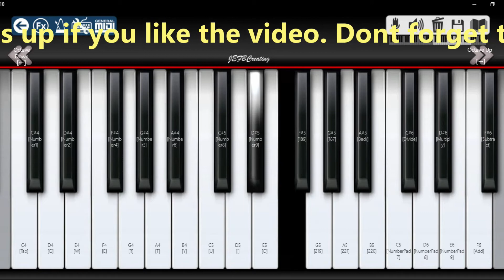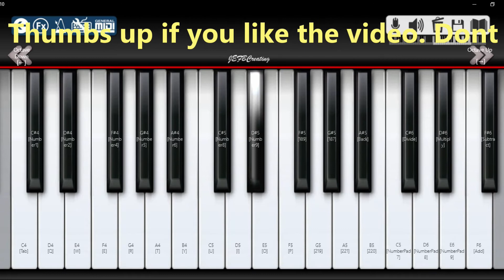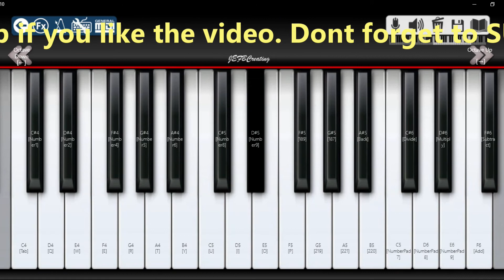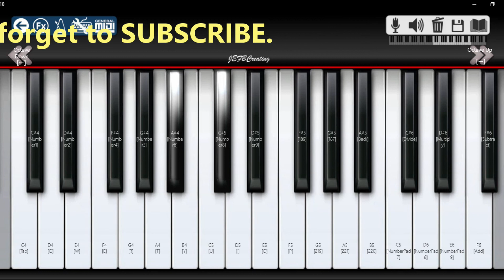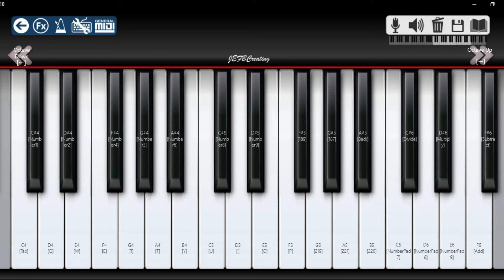Ninnila Ninnila - Piano Notes | Climax BGM | Instrumental Cover | Tholi Prema | S Thaman | Varun Tej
This is virtual piano cover for cool song Ninnila from the movie Tholi Prema composed by S Thaman and sung by Armaan Malik and SS Thaman.

### SLOW VERSION of the piano notes @3:21